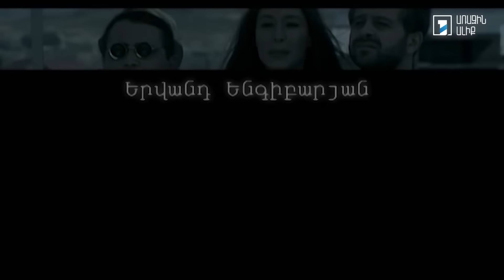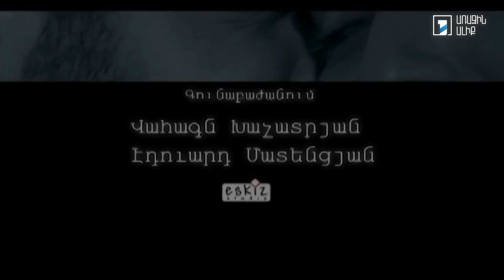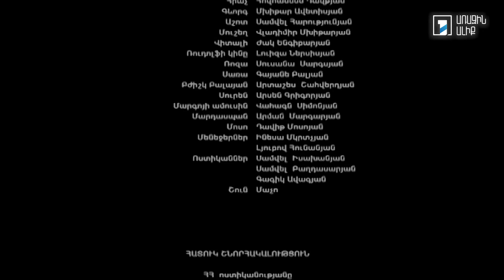Հ/Ս «Երեք ընկեր» (մաս 14)